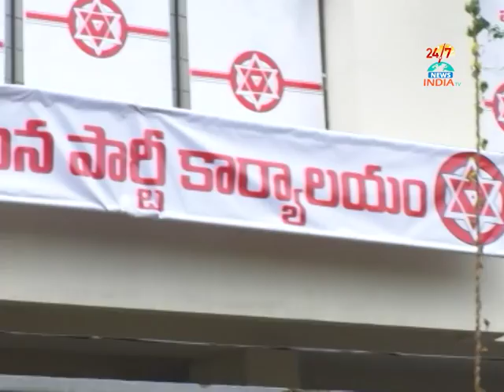JANA SENA PARTY OFFICE STARTED BY pawan kalyan - INDIA TV Telugu